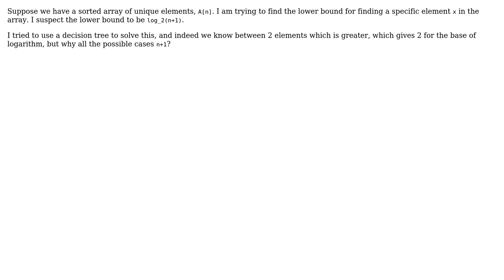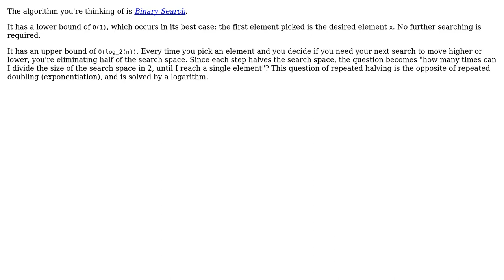Software Engineering: Lower bound for finding a value in sorted array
With thanks & praise to God, and with thanks to the many people who have made this project possible! | Content (except music & images) licensed under CC BY-SA | Music | Images & others | With thanks to user Ivan Ivanov user Alexander and the Stack Exchange Network Trademarks are property of their respective owners. You are responsible for your own actions.